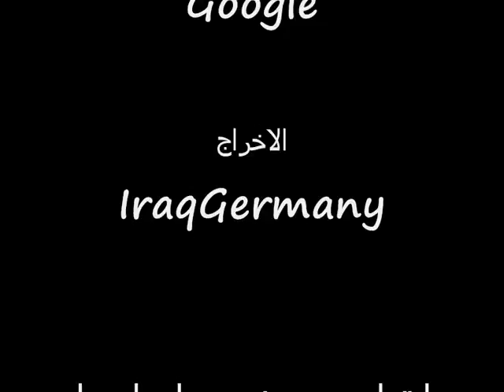صدام حسين اجتماع سري (بالصوت) حول الجاسوس بازوفت ج1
**ملاحظة: الاجتماع سري ولم يعرض سابقا على اي محطة تلفزيونية او اذاعية .. وهو الان لاول مرة بين ايديكم
في اجتماع صوتي نادر للقيادة العراقية في عام 1990 حول قضية الجاسوس بازوفت الذي حكم عليه القضاء بالاعدام.. ودارت نقاشات حول الاحداث والمواقف الدولية ضد قرار الاعدام.. الجزء الاول